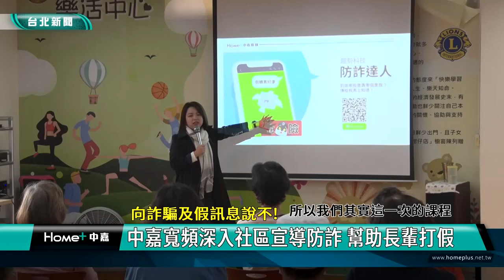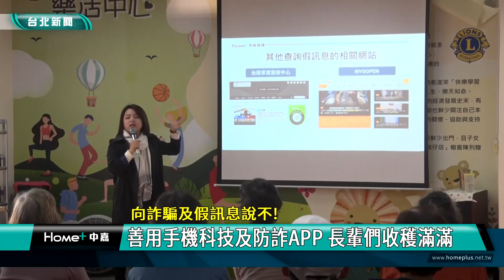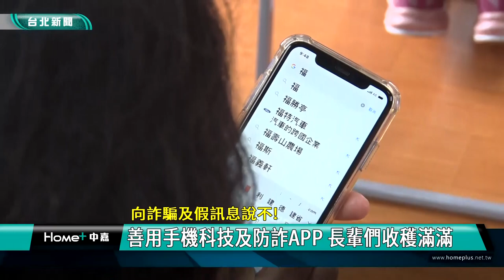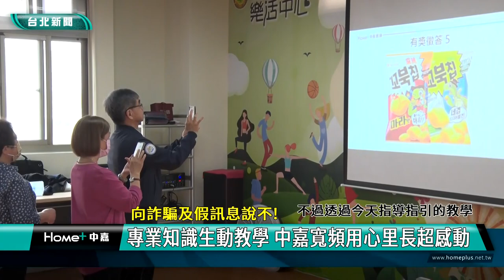詐騙 假訊息|銀髮 長者|防詐 打假|手機 AI|臉書 Line|媒體 識讀|2023 中嘉新聞|向詐騙及假訊息說不 中嘉寬頻深入社區宣導防詐 幫助長輩打假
助長輩向詐騙說不 中嘉寬頻講師深入社區教銀髮族防詐絕招 科技防詐最有效

（中嘉新聞記者張啓騰/台北南港區報導）詐騙案件頻傳，影響社會治安甚鉅，除了靠警方積極查緝外，也需要國人提高警覺小心防範，中嘉寬頻因此深入社區結合當地里長舉辦媒體識讀課程教導民眾如何防詐，尤其結合年長者生活中常用的通訊軟體，教長輩們如何透過手機科技分辨訊息真假，避免受騙，更不當假訊息的傳播者。

談起當時碰到詐騙的過程，老人家還心有餘悸，假訊息與詐騙已經成為威脅社會治安的犯罪行為，尤其對生活單純的年長者來說更容易受害，中嘉寬頻因此主動深入社區舉辦媒體識讀課程，希望透過生動活潑的課程內容及實際動手操作幫長輩們建立防詐的保護衣。

不管是美玉姨、防詐達人，還是台灣事實查核中心或是MYGOPEN，課堂上講師提出多項科技工具協助長輩們分辨訊息真假避免受騙或成為散佈假訊息的幫兇，讓上課的長輩們收穫很多。

與中嘉寬頻共同舉辦這場媒體識讀課程並全程陪長輩們上課的南港區玉成里長黃聰智也覺得非常有幫助。

透過搜尋引擎以圖找圖以及打關鍵字搜尋的功能更讓長輩很有感，直說以前都不知道可以這樣用。

一個步驟一個步驟地耐心教導長輩們在手機建立防詐的相關APP，中嘉寬頻人員的用心讓曾在里內開設手機操作課程的里長黃聰智相當感動。

中嘉寬頻近年來透過與社區及學校合作舉辦媒體識讀教育課程，除了善盡地方媒體的責任，也希望在資訊爆炸的時代，透過專業的課程教導讓社會大眾不分男女老少都能做個聰明的閱聽人，一起向詐騙說不。